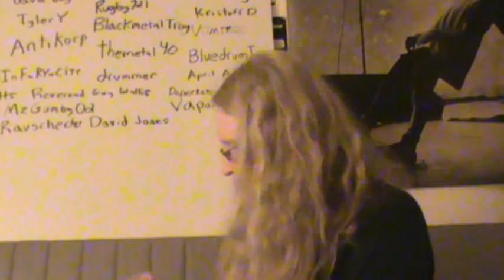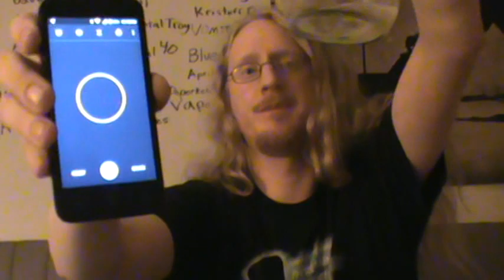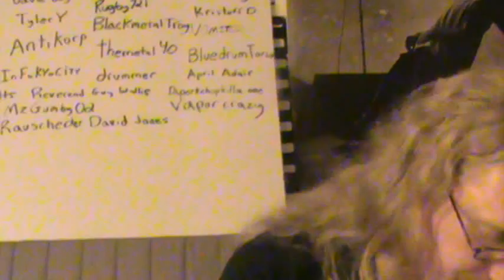colt 45 and steel 24 ounce can in under ten minutes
Thank you north west for the challenge.  Cheers to Shitsoils.  I already drank a 40 earlier.  Cheers. Second video today